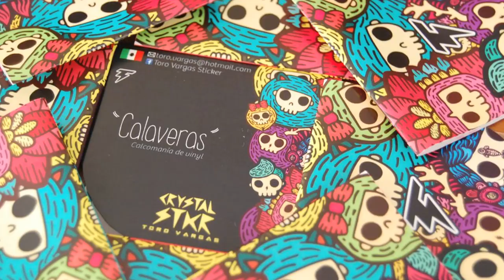Toro Vargas Sticker en Bloque 3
Gerardo "Toro" Vargas es un diseñador gráfico especialista en la realización de ilustraciones y sobretodo stickers.
Toro Vargas Sticker es la marca creada por el diseñador y pueden encontrar su trabajo y realizar sus compras en el siguiente

Bloque 3 es una producción de Mamá Gallina en coordinación con Red Lab Gestión y Vinculación Cultural, además de que es apoyada por el Sistema Michoacano de Radio y Televisión y el Centro de Medios de la Universidad Vasco de Quiroga.